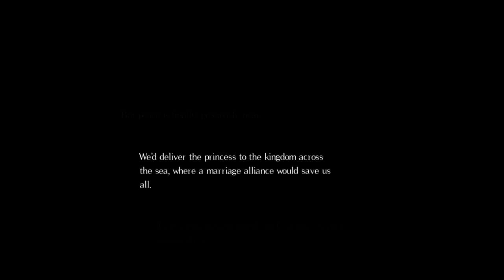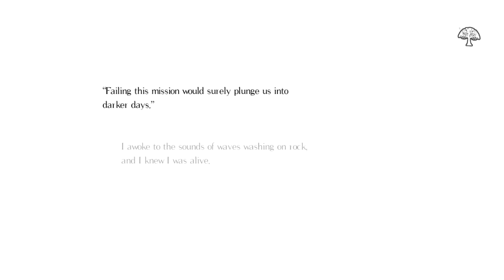من أجل شرف مملكتنا Salt and Sanctuary (ممنع دخول أصحاب الأجهزة القوية )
هده اللعبة هي النسخة 2d من لعبة ( بلود بورن و دارك سولز 3  ) لعبة تملك قصة قوية و رسومات جميلة و تأثيرات حقيقية  .. اللعبة لا تتطلب مواصفات عالية .. العبة واسعة جدا و صعبة في نفس الوقت بها شخصايات عديدة وكلهم لديهم أسلحة و مهارات عديدة...